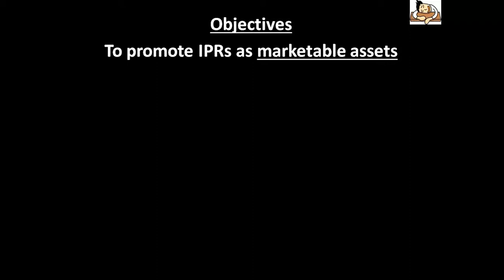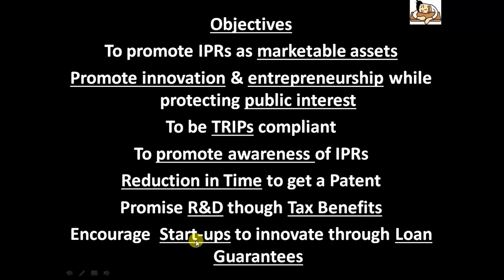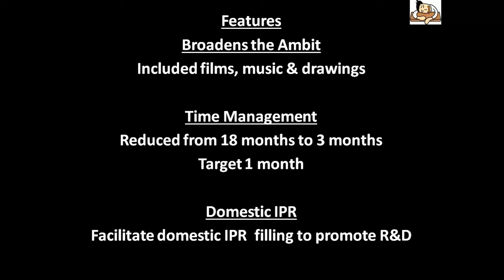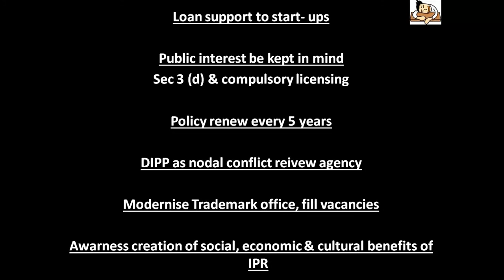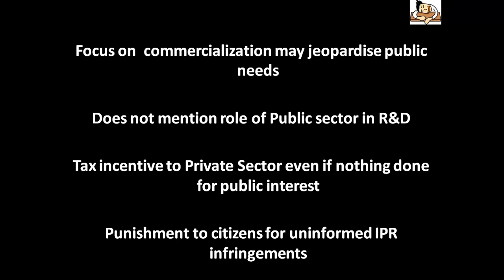Economy for UPSC Mains - New IPR Policy